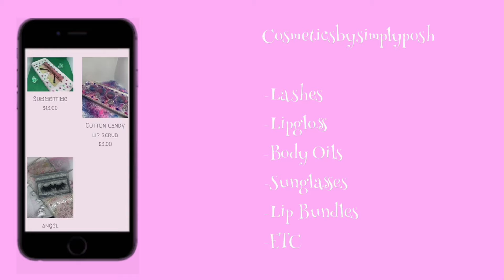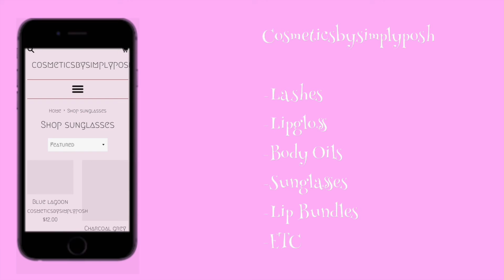Armon and Trey tribute to Beyoncé for her birthday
@ Cosmeticsbysimplyposh

FOLLOW BOTH OF OUR CHANNELS-
@ ALL THINGS SHADE
@ NON LIMITLESS